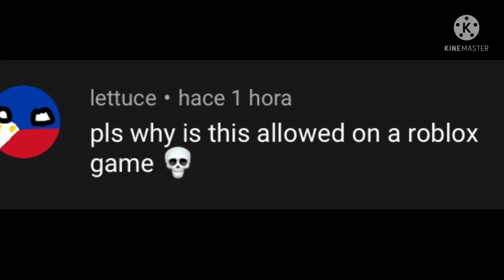"And how is this also even allowed?"